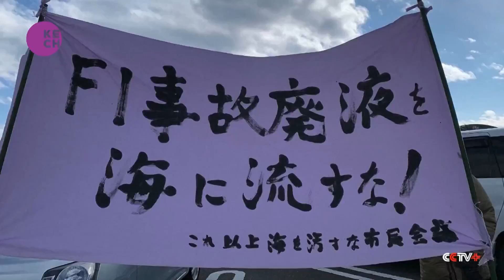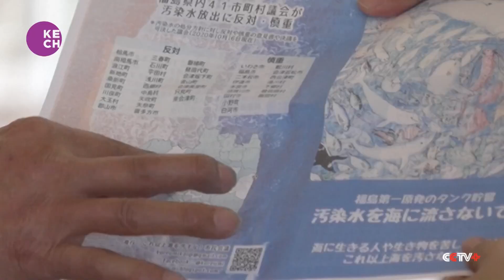Japanese NGOs Rally Against Nuclear Contaminated Water Discharge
In a fervent display of dissent, Japanese NGOs, led by activists Chiyo Oda and Tsutomu Yoneyama, vehemently oppose the planned discharge of contaminated water from the Fukushima nuclear plant. The decision, met with widespread concern, has sparked outrage among local communities and environmental advocates. Oda, a Fukushima resident, and Yoneyama join forces to amplify their voices, demanding accountability and environmental protection measures amidst growing apprehension over the potential ecological ramifications.